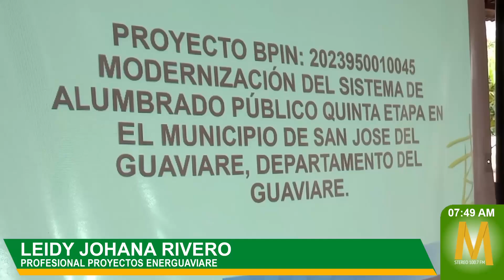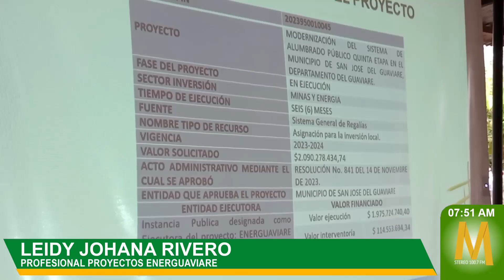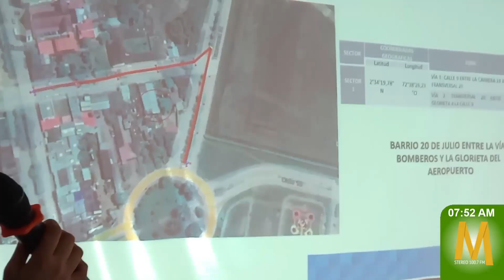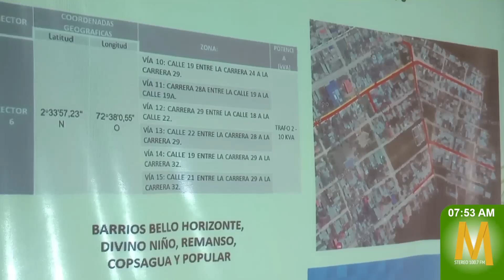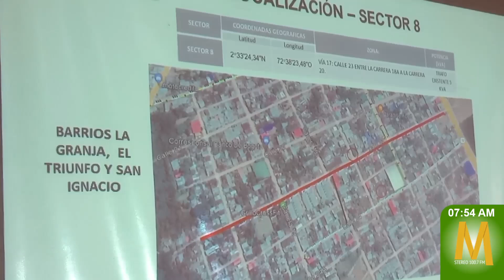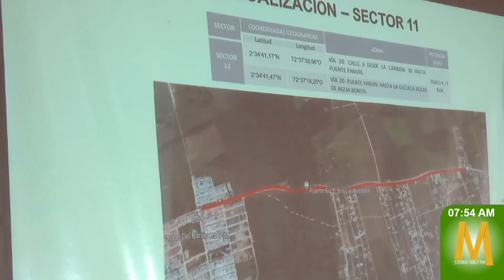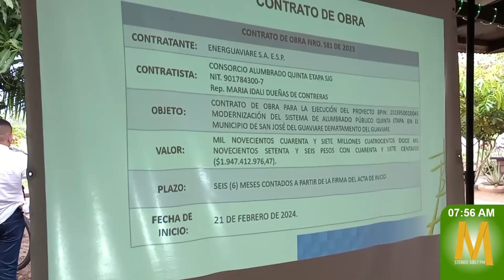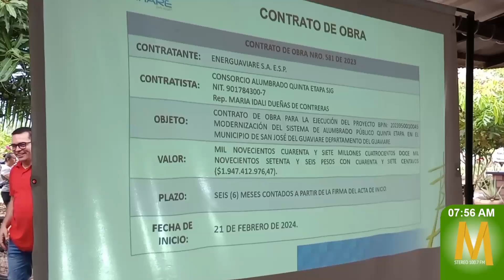Socializan fase quinta de alumbrado público en San José del Guaviare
MaranduaNoticias En el sector Santo Domingo en la vereda Bocas de Aguabonita fue socializado el proyecto de modernización de la fase quinta de alumbrado público en San José del Guaviare. El valor total del proyecto tiene un costo de $2.090 millones de pesos para ser ejecutado en seis meses. La entidad ejecutora es la empresa Energuaviare.